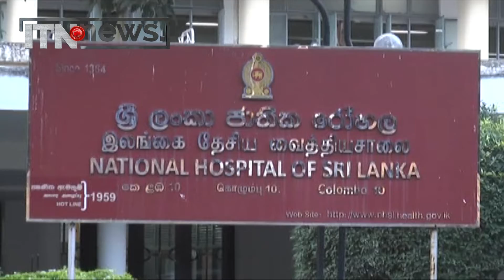සෞඛ්‍ය වෘත්තීය සමිති වර්ජනයක – රෝගීන් අපහසුතාවක ...